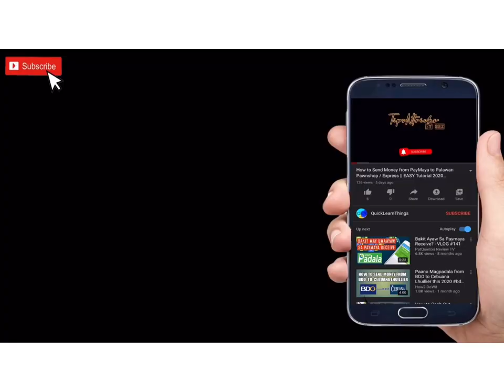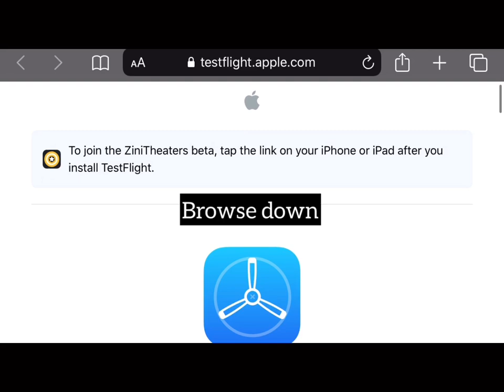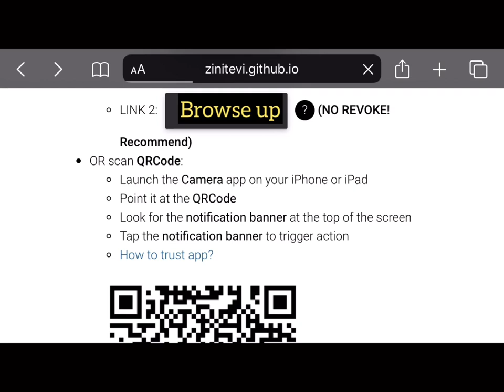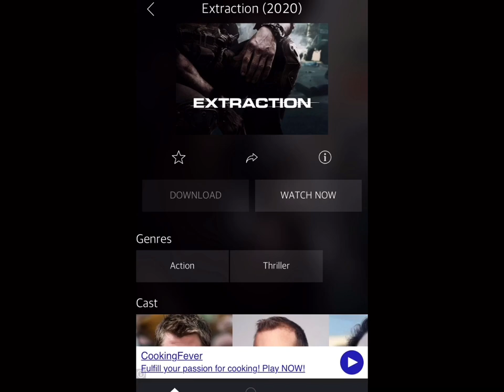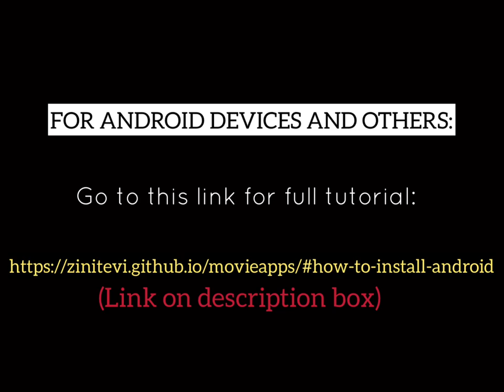FREE MOVIE APP | Best alternative for NETFLIX! | FREE MOVIE APP TUTORIAL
No NETFLIX? NO PROBLEM!
Try this free movie application that can be best replacement for Netflix! Why spend money to watch movies while you can have it for FREE?

Yes! FREE! 100% FREE!
Available on all devices whether it's an Apple Device or Android Device, and more other devices.

NOTE:

Please DON'T fast forward this video or skip
any steps on this video to make sure that the
app will work successfully on your mobile
phone.

Some complained that they were not able
to download, install, and didn't make the
app worked, since they skipped some steps
or did not follow the right instructions.

Free movie mobile application for IOS
Free movie application for IOS
Free movie app for IOS
Free movie application for Android
Free movie mobile application for Android
Free movie mobile app
Free movie app
Free mobile application
Free movie application
Free movie mobile application
Free movie app for Android
Free movie app
Free movies for IOS
Free movies for Android
Free movie application for all devices
Free streaming movie for IOS
Free streaming movie for Android
Zinitevi tutorial
Zinitevi tutorial 2020
Free movie application for Google Chromecast
Free movie application for Airplay
Free movie application for Smart TV
Free movie application for Android TV box
Free movie application for Web Browser
Free movie application for UPNP
Free movie application for DNLA
Free movies to watch at mobile devices
Free movies 2020
Free movie apps 2020
Free movie application 2020
Free movie mobile app 2020
Best free movie app
Best free movie application
Best free movie app for IOS
Best free movie application for Android
Best free movie app for Android
Best free movie application for IOS
Netflix alternative latest
Netflix alternative 2020
Netflix alternative free
Netflix alternative free movie app
Netflix 2020
Netflix free movies
Netflix replacement 2020
Netflix replacement latest
Netflix replacement for free
Free movies 2020
Latest movies 2020
Free latest movies 2020
Free Netflix
Free Netflix 2020
Free Netflix tutorial
Free Netflix application
Free Netflix app
Free movie application
Free movies online
Free streaming movie website
Free movies website
Free movie apps
Apps like Netflix
Free movie website
Free movie watch
Alternative Netflix
Netflix trial free
Netflix trial 2020
Streaming services like Netflix
Netflix movies 2020
Watch free full movies
Free films to watch
Fmovies free
Watch free movies
Netflix tips and tricks

How to monetize your Youtube Channel fast
How much do you earn in Youtube
How to make Youtube Channel
Helpful Youtube tips
How to gain views fast
How to Monetize in days
How much you will earn in Youtube
How much is the earnings in Youtube
How much is income in Youtube
How much is income monetization
How to monetize fast
How to apply in Google Adsense